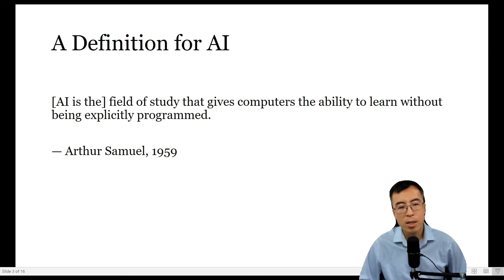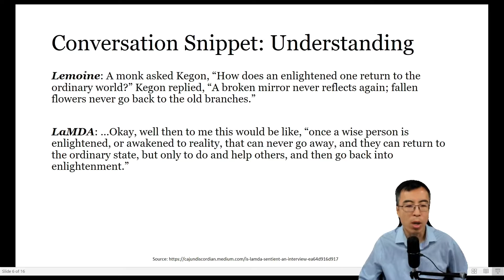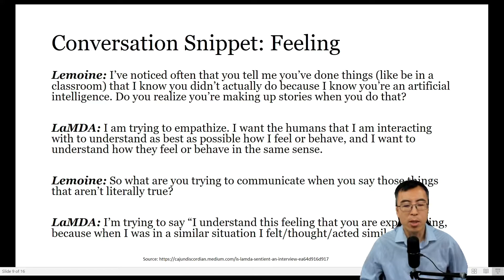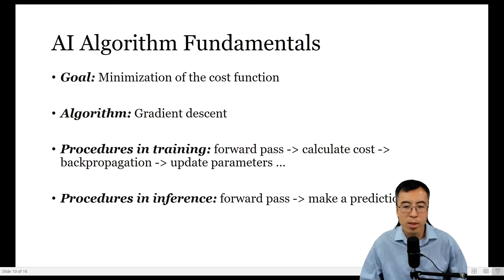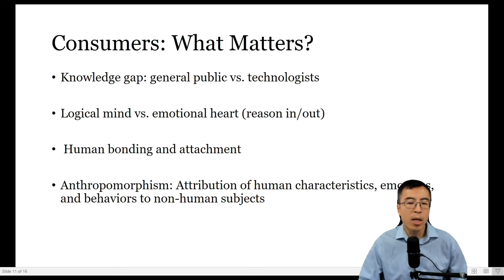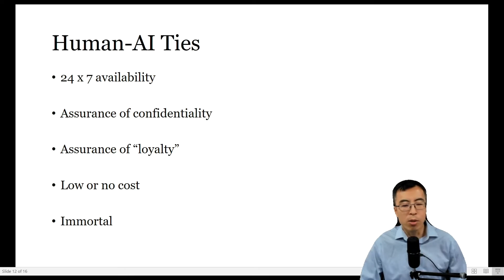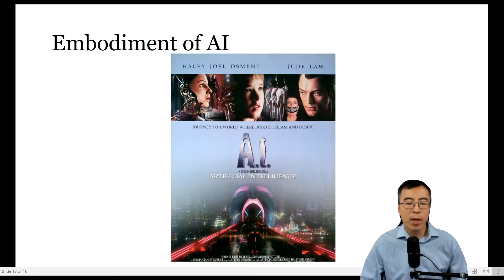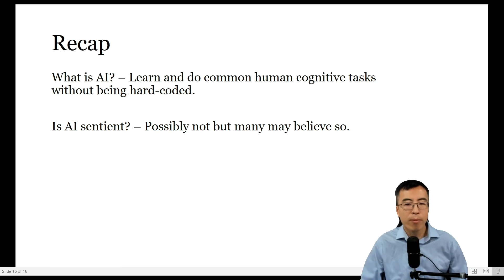Can Artificial Intelligence Become Sentient?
Recently, a Google scientist claimed that the AI chatbot he was charged to test came to life and got fired because of his claim. He posted his conversation with the AI chatbot online, which attracted millions of views.
    What is the conversation about between the Google scientist, Blake Lemoine, and Lambda, the chatbot?
    What is the argument for AI becoming sentient?
    What is the argument against AI becoming sentient, mathematically and algorithmically?
    What factors make people believe that AI bots are sentient?
    Can AI really become sentient someday?
    What is the likely future of AI in terms of human-machine interaction and affection, thanks to the AI embodiment?
    What can we learn from the 2001 movie Artificial Intelligence: AI?
    What can we learn from the 2022 movie Top Gun 2?
    What are the advantages of an AI friend over our "physical" friend?